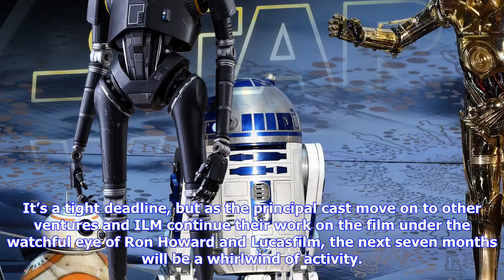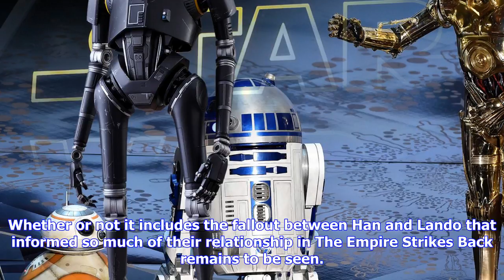Breaking News | What can we expect to see in solo: a star wars story?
What can we expect to see in solo: a star wars story?

With principal shooting wrapped on Ron Howard’s first Star Wars film – Solo A Star Wars Story – the ...